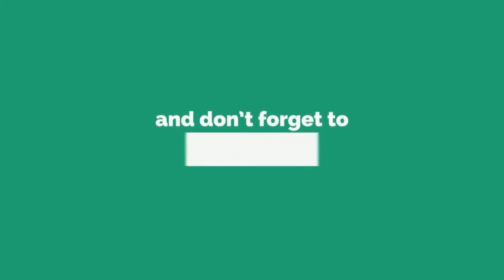सिंघेश्वर नगर पंचायत चुनाव में इस प्रत्याशी का बड़ा दावा, कहा मैंने जीत लिया है लोग का दिल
सिंघेश्वर नगर पंचायत चुनाव में इस प्रत्याशी का बड़ा दावा, कहा कोई शराब बाँट रहा है तो कोई चावल लेकिन मैंने जीत लिया है लोग का दिल